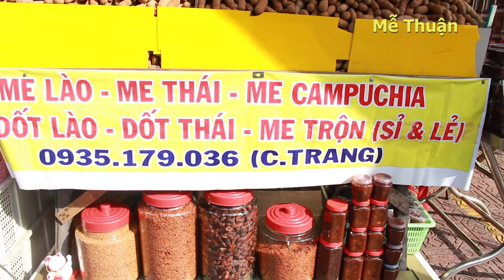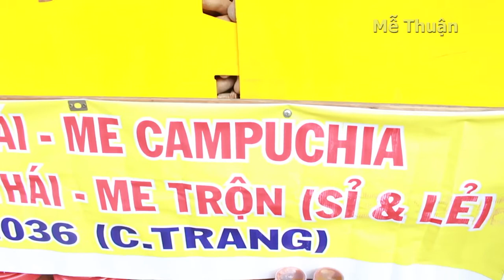Phát thèm với quầy bán me ngoại quốc: Me Thái, Me Campuchia, Me Lào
Me Thái Lan, Me Campuchia, Me Lào... đều có mặt đông đủ tại quầy bán me siêu dễ thương, đẹp mắt của chị Trang, tại diểm bán đối diện số 152 đường Lê Bình, Q. Tân Bình nhé cả nhà.

Kênh Mễ Thuận là nơi Thuận sẽ kể những câu chuyện đời sống, văn hóa, giải trí thú vị với thông tin được cập nhật liên tục, mỗi ngày.

Thuận cũng rất mong nhận được những đề xuất địa chỉ quán ăn ngon, lạ lẫm, đặc sắc mà bạn có duyên được thưởng thức để có thể đến và chia sẻ lại cho mọi người cùng biết. Đặc biệt, với một số quán ăn do các cụ già, hoặc những người có hoàn cảnh đặc biệt, khó khăn thì việc bạn đề xuất để mình đến Review, chia sẻ thì thật sự vô cùng ý nghĩa với những chủ quán.

©️Bản quyền thuộc về Mễ Thuận
©️Copyright by Mễ Thuận. DO NOT REUP!